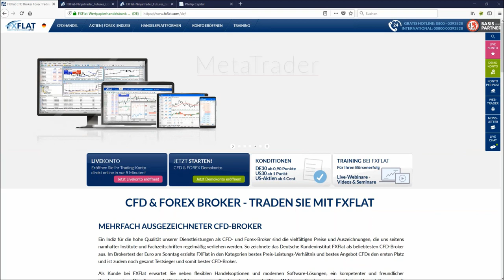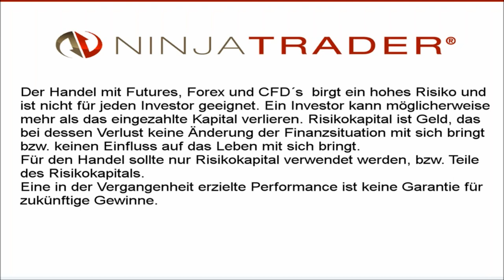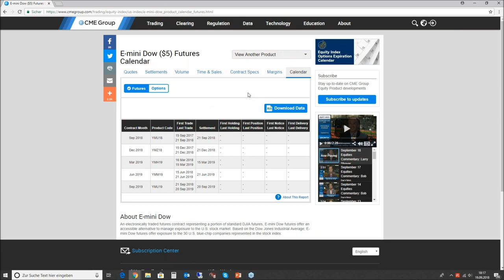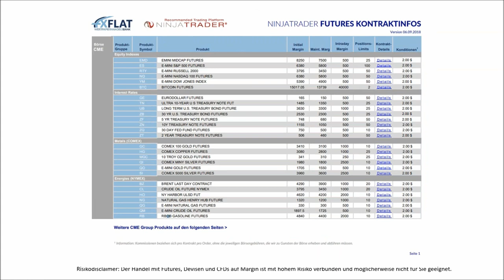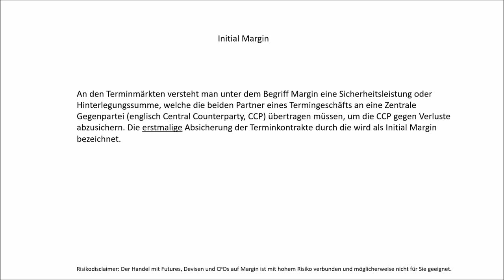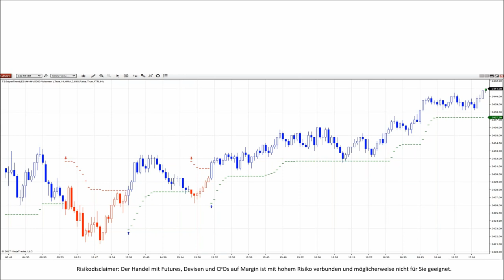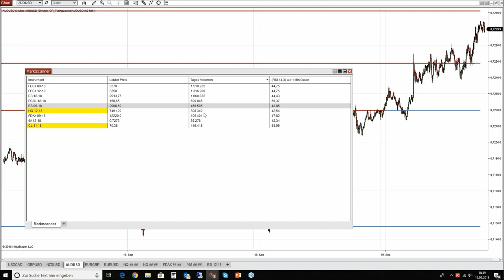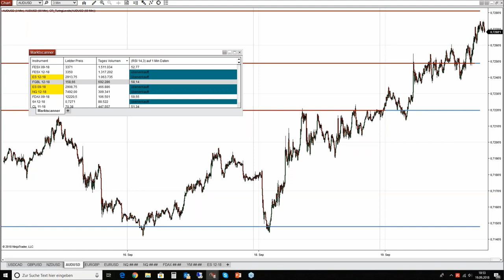Futures Trading mit NinjaTrader 8 bei der FXFlat Wertpapierhandelsbank - Teil 3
Zum neuen Futures-Konto bei der FXFlat Wertpapierhandelsbank bieten wir Ihnen in Zusammenarbeit mit Christoph Radecker von ninjatrader.com in regelmäßigen Abständen Videos rund um die Tradingsoftware NinjaTrader, die kostenlos mit dem neuen Konto genutzt werden kann. Von der Grundlagen und der Einrichtung der Software über die wichtigsten Funktionen bis hin zum Oder Flow Trading erfahren Sie Schritt für Schritt alles in aufeinander aufbauenden Videos.

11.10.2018 | 18:00 Uhr | Futures-Trading mit NinjaTrader 8
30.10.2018 | 18:00 Uhr | Futures-Trading mit NinjaTrader 8
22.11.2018 | 18:00 Uhr | Futures-Trading mit NinjaTrader 8